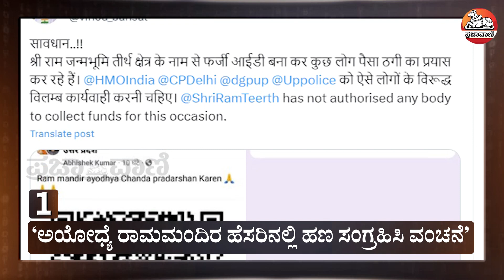‘ಅಯೋಧ್ಯೆ ರಾಮಮಂದಿರ ಹೆಸರಿನಲ್ಲಿ ಹಣ ಸಂಗ್ರಹಿಸಿ ವಂಚನೆ’ I Ayodhya Ram mandir I VHP I Prajavani News Express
ಅಯೋಧ್ಯೆ ರಾಮ ಮಂದಿರ ಟ್ರಸ್ಟ್‌ನ ಹೆಸರಿನಲ್ಲಿ ಕೆಲವರು ಯಾವುದೇ ಅನುಮೋದನೆ ಪಡೆಯದೆ ಹಣ ವಸೂಲಿ ಮಾಡುತ್ತಿದ್ದಾರೆ. ಈ ಸಂಬಂಧ ಉತ್ತರ ಮುಖ್ಯಮಂತ್ರಿ ಯೋಗಿ ಆದಿತ್ಯನಾಥ್ ಮತ್ತು ಕೇಂದ್ರಕ್ಕೆ ದೂರು ನೀಡಲಾಗಿದೆ ಎಂದು ವಿಶ್ವ ಹಿಂದೂ ಪರಿಷತ್ ಭಾನುವಾರ ಹೇಳಿದೆ. ಇದರೊಂದಿಗೆ ದಿನದ ಪ್ರಮುಖ ವಿದ್ಯಮಾನಗಳು ಈ ವಿಡಿಯೊದಲ್ಲಿ.